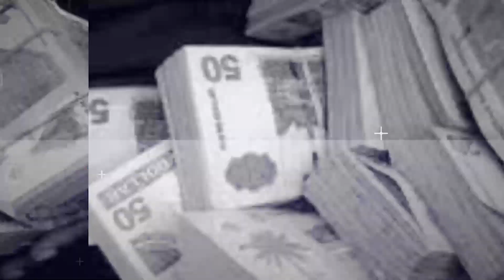Heel mangrovebos te koop | DNA Lid Annie Sadi | Suriname Today